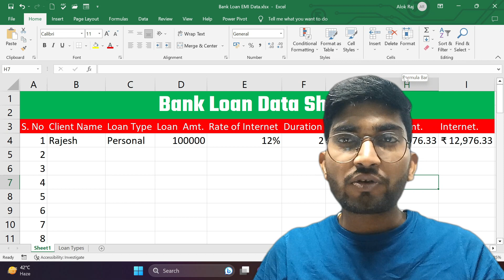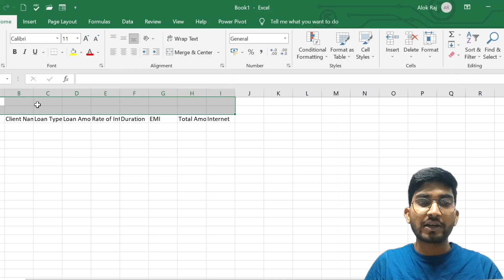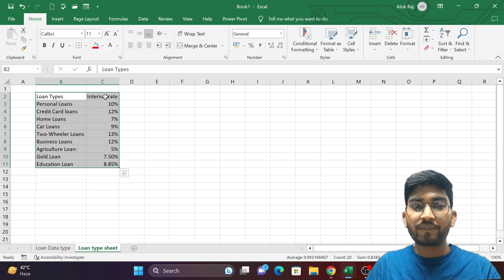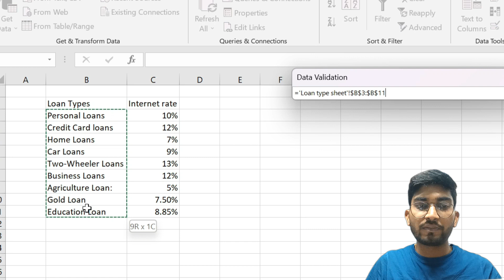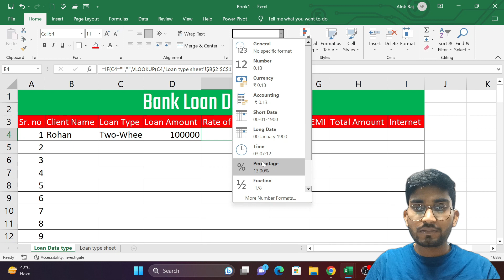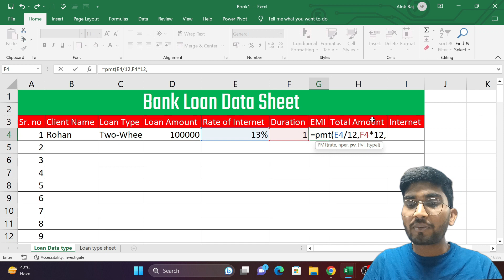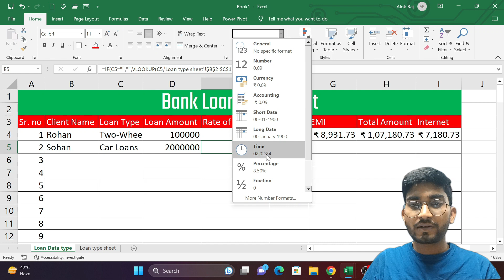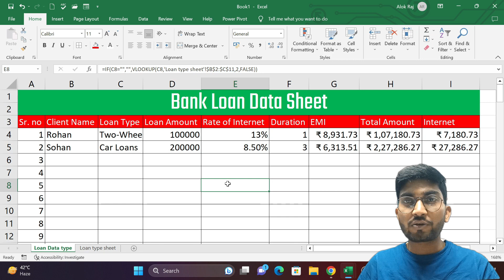Excel work in Bank & Finance | Calculate EMI | Data Entry in Excel | MS Excel by ALOK RAJ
Excel work in bank | Excel work in finance field | user of excel finance | Data entry in excel | calculate EMI in excel | calculate Internet in excel | user of excel | MS Excel by ALOK RAJ

MS Excel is very popular Spreadsheet Application Software. It works on 90% peoples and industry for data analytics and manage.

🔽 Download notes & practice file -
Practice File :
Notes File :

⌚ Timestamps ⌚
00:30 : INTRO

Learn ALOK RAJ Sir Courses with Certificate
Any Computer Course provides - Offline and Online

| Course Features | --
✅ सभी video आपके सरल भाषा Hindi और English में  by Industry Extra Teacher
✅ Notes, E-books और Assements Hindi और English में दिया जायेगा
✅ Pre - Record Video के साथ live class
✅ Extra Doubt Class अलग से दिया जायेगा
✅ हर Topic को आपके सरल भाषा में industry level Projects के माध्यम से बताया जायेगा
✅ हर Topic make Projects
✅ Daily Theory & Practical Class ( with Problem & solution )
✅ Weekend Test ( Related Govt & Private Interview Jobs)
More info for Contact our Teams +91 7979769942

❓QUESTION & ANSWER 🙋‍♂️
Q.  What is Spreadsheet.
Q. What is Excel
Q. how to calculate EMI Excel
Q. How to find Internet in Excel
Q. How to do work in bank on Excel
Q. How to do work in Finance on Excel

Ⓜ️🫠 More Youtube Channel
1. Solo Gyan :
2. Gyan Computer Classes :
3. Job Setu :

My YouTube Gears :
Best Mic for Recording (Condensor Mic):